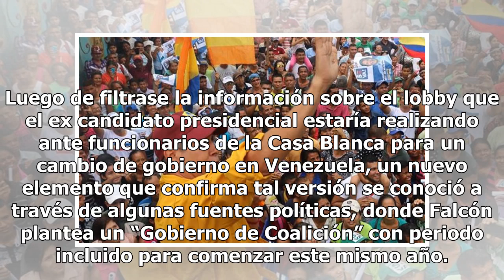Se "filtra" propuesta de un Gobierno de Coalición que Henri Falcón presentará a funcionarios de EEUU